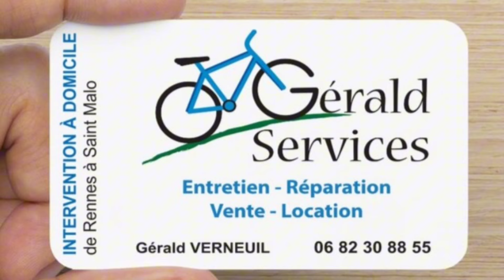GÉRALD SERVICES 118 - Vélo d'occasion, le bon plan ?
Dans cette vidéo, je vous présente un de mes vélos trekking KELLYS Cristy 50 issu de ma flotte de location.

► Tout au long de l'année je propose des vélos en occasion.
►J'en ai pour toutes les tailles
-pour les femmes de 1,55 à 1,80 M
-pour les hommes de 1,65 à 2,00 M

►Je vends également des Gravel KELLYS Soot 30 & 50 ainsi que des VAE.

✅ Prenez rendez-vous pour un essai.

▬▬▬▬▬▬▬▬▬▬▬ VIDÉOS ASSOCIÉES  ▬▬▬▬▬▬▬▬▬▬▬

Gérald
GERALD SERVICES